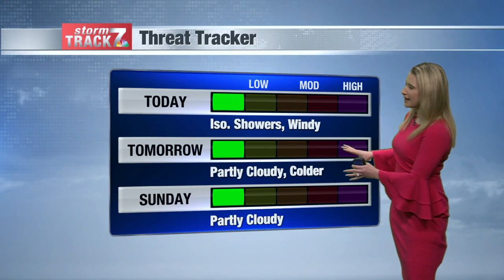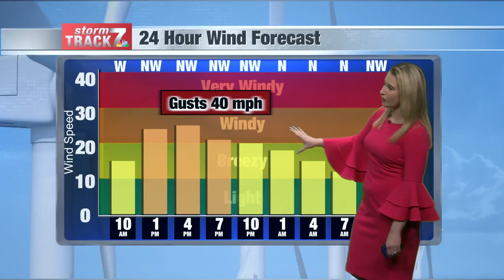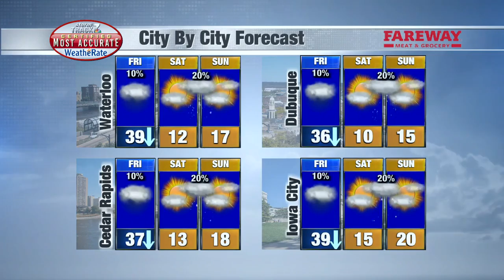Morning Weather Friday 2/11/2022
A few snow showers are possible through noon.